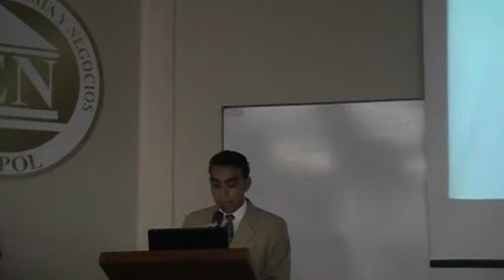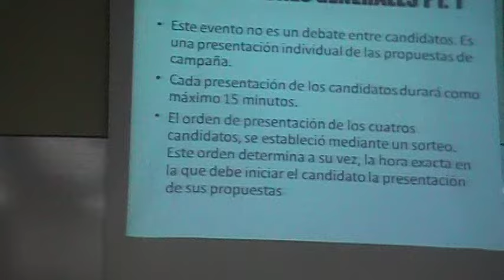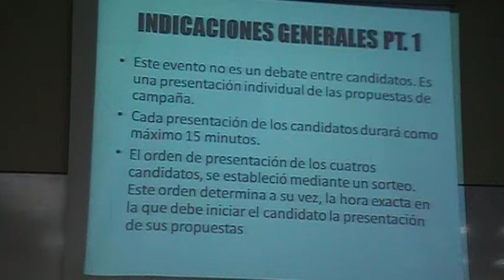FEN, REPREFEN: reglas para foro de propuestas para autoridades, 2012.08.09.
El 09 de agosto en el mismo sitio lo hicieron  los candidatos a  vicerrector de la ESPOL (Washington Medina, Cecilia Paredes, Paul Carrión, Jerry Landívar.
En la producción se presentan las propuestas de Paúl Carrión.